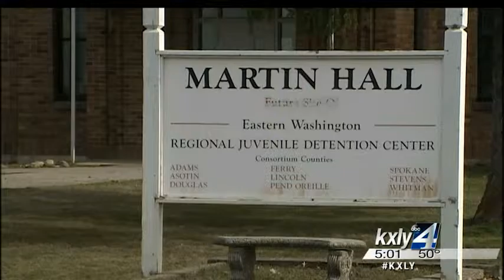Rampaging teen smashes through Martin Hall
A 16-year-old assault suspect recently tried to  escape a juvenile detention center by breaking through a wall in his  holding cell like a juggernaut, causing tens of thousands of dollars in  damage. KXLY4's Jeff Humphrey reports.